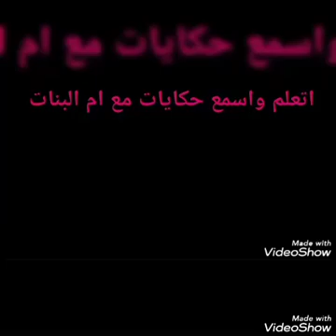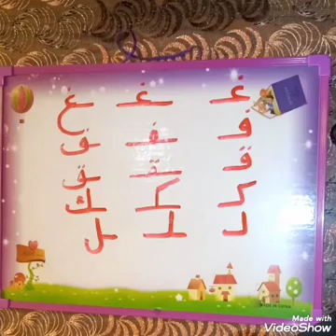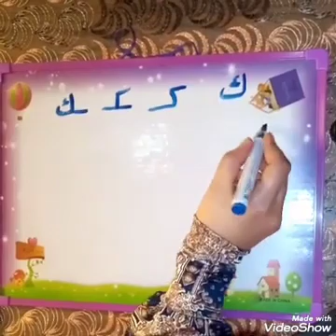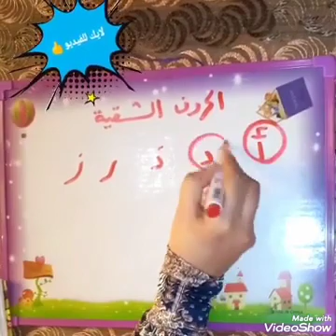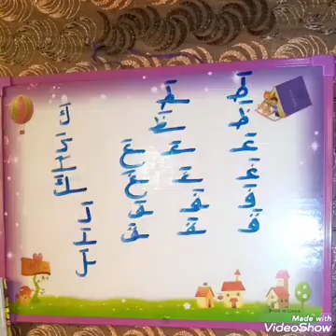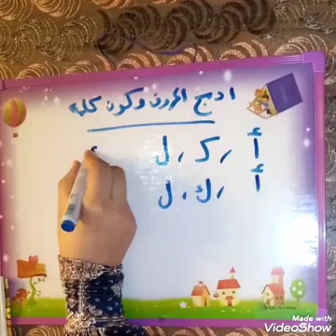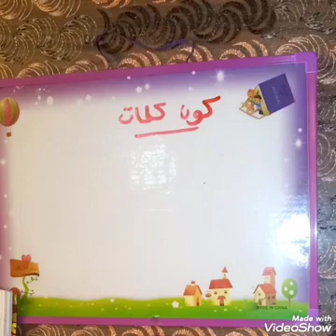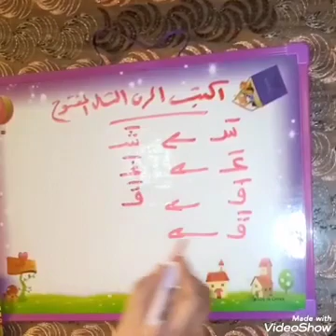سلسلة تعلم القراءة والكتابة